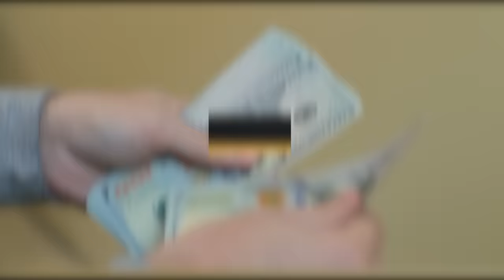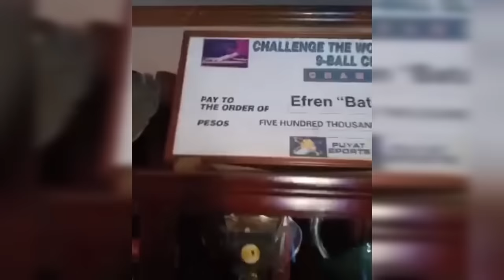Efren Reyes House And Car, Efren Bata Reyes Facts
Efren Reyes House And Cars, Efren Bata Reyes Facts
Today we will find out about the life of famous Filipino pool-star Efren Reyes. Reyes is known as
“The Magician” -for his unmatched pool talent and
“Bata” – to differentiate between him and another player of the same name.

Efren Reyes House and Cars
Reyes is living in his hometown Pampanga in the Philippines. Life in his birth town is the same as it was in his childhood. He lives with his family and grandchildren. He has putters around his house, a front porch in flip-flops, and is a simple house without any extravagant luxury. He is mostly in a T-shirt and shorts and loves to spend time with the people around him.
He has a chicken’s peck in his front yard they run around his porch and even through the house. A house is a lively place where his relatives, friends, cronies, and neighborhood children are always welcome. All-day he is having hot soups, beer, cockfights, and playing pool. He gave his grandson a Pool table because he sees a potential pool-player in him.
He also discovered his recent passion for chess, he learned chess the same way as he did pool, be observing and in his head! He loves to play with people who challenge him for it, and also with his family and friends. He owns regular cars used by his family and him and has no luxury car in his garage!